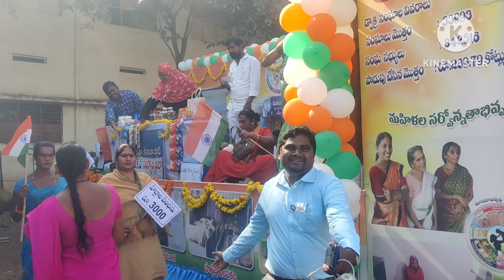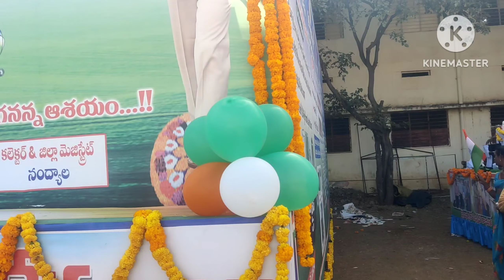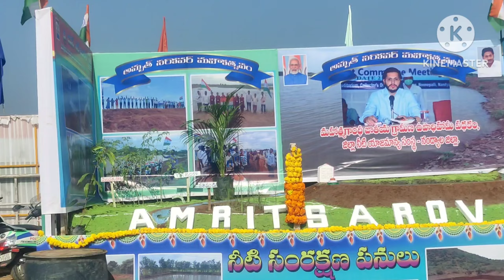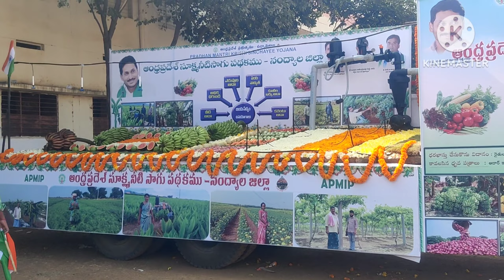January 29, 2023